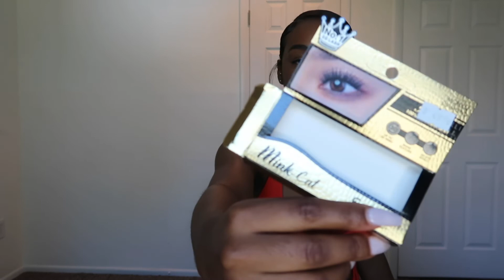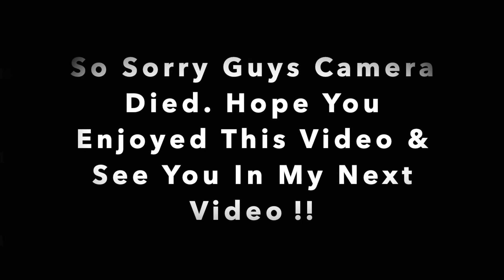I Ate 3 Edibles And Did My Makeup (Funny😂)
Hey Loves 💗 Hope your all doing well ! As you can see in the title above I ate some edibles and attempted do my makeup it was lowkey a fail but a lot of fun to make. Hope you guys enjoy and see you in my next video 💗💗💗